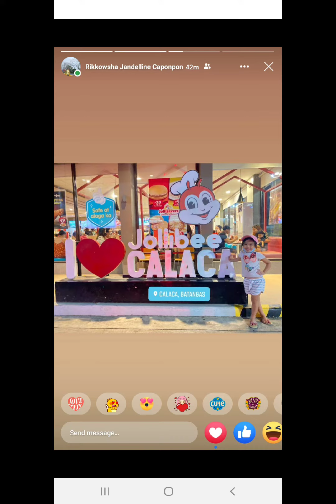Lerios Family summer trip @ Calaca Batangas (April 14-18, 2022)